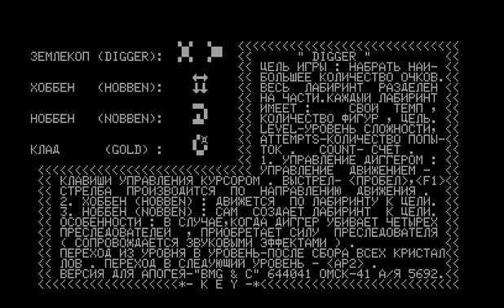kolobok 3 APOGEE BK 01 APOGEY Апогей БК 01 http craig anderson themes weebly com